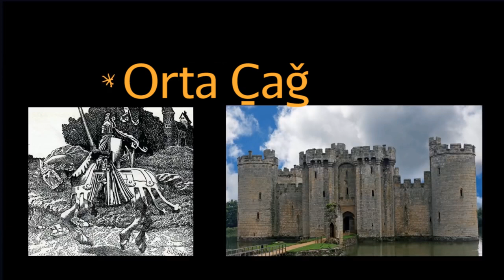Orta Çağ'a Genel Bakış (Sanat ve Sosyal Bilimler) (Dünya Tarihi)